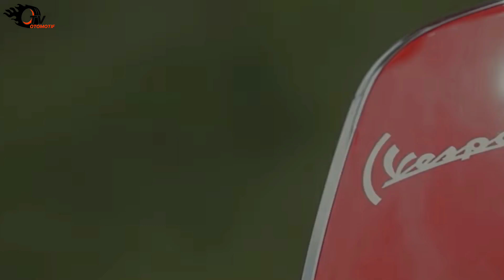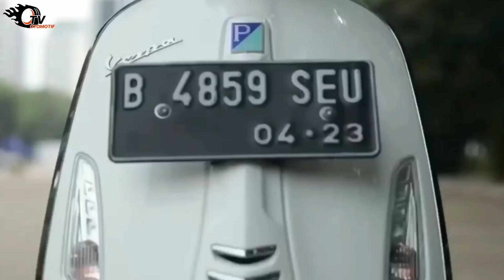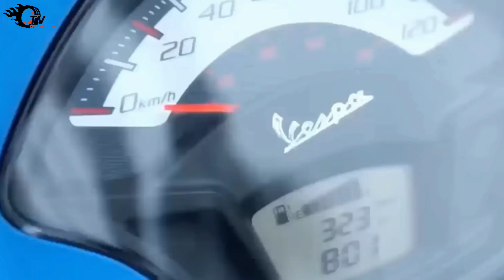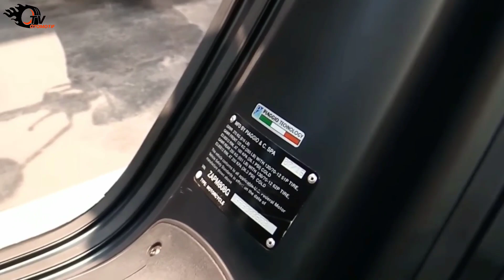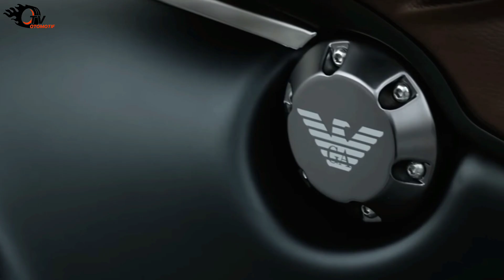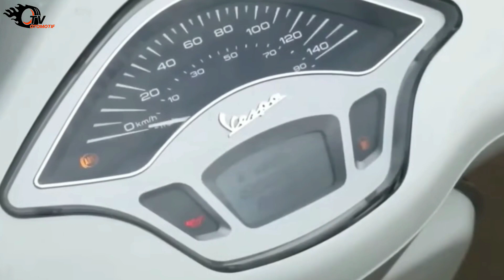PAKAI MESIN 125CC VESPA TIRUAN INI HARGANYA 6 JUTAAN! - vespa tiruan 946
Mau bergaya tapi budget minim? Walah, ngimpi, haha. Eh tapi nggak juga deh. Soalnya sekarang, cuman dengan modal budget di bawah 10 juta, kalian udah bisa mejeng ngalor ngidul pake motor keren loh, dan ini varian baru plus kinclong ya, bukan second! Ehem, tapi, motor apa sih itu? Jawabannya adalah Vespa! LAH?! Kenapa? Kaget? Haha. Tapi ini serius loh guys, bahkan double cius deh. Sekarang kalian udah bisa dapetin vespa yang varian 946 tipe Emporio Armani dengan harga super MURAH banget. Iya, varian 946 ituloh, yang harga normalnya di atas 100 jutaan. Tapi kok bisa harganya anjlok jadi segitu? Apa beneran? Tenang guys tenang, kalian udah penasaran kan? Yuk mending kita cari tahu aja, kok bisa sih vespa 946 harganya sampai di bawah 10 juta?

SHOOPE 12.12 MURAH LEBAY HARGA GROSIR
COVER SARUNG SELIMUT TUTUP MOTOR URBAN WATERPROOF